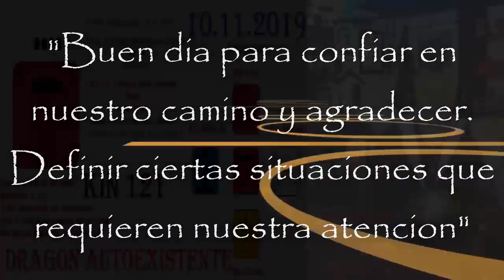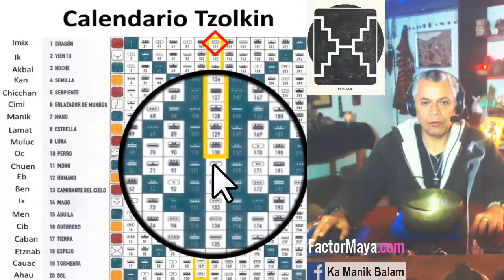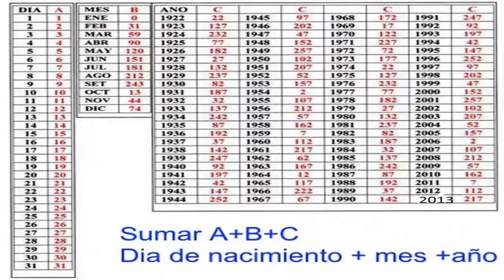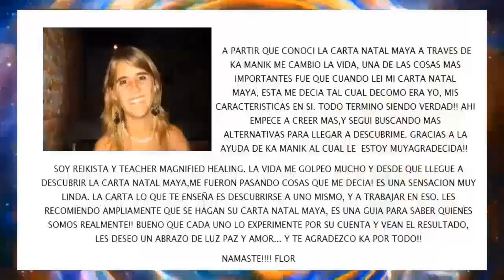Kin 121. Domingo 10 Noviembre 2019. “Dragon Autoexistente”. factorMaya.com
“El dragon nos nutre, nada nos faltara en nuestro camino. Buen dia para confiar, agradecer, ser asertiv@s. Definir ciertas situaciones”